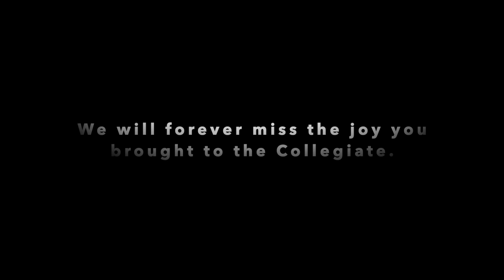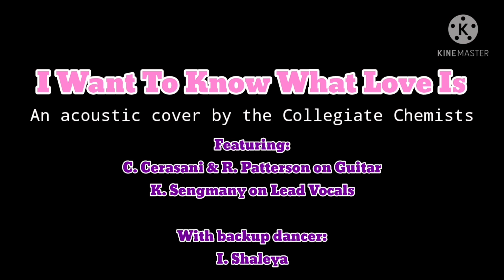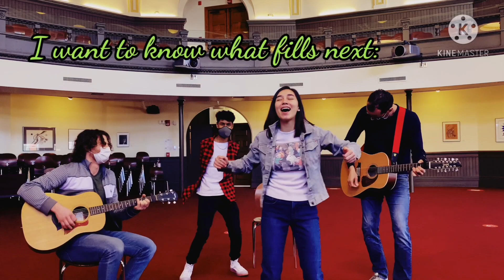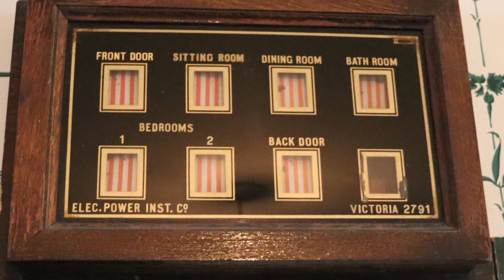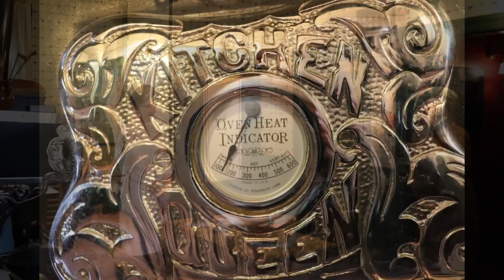UW Collegiate Coffee House 2021 Final HD 1080p